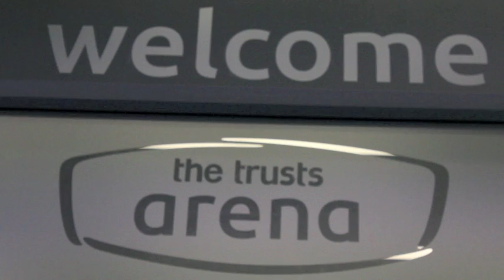2014 Turbo Touch National Club Championship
2014 Turbo Touch National Club Championship is the pinnacle event for this explosive game that has hit NZ by storm.

Launched in Wellington in 2009, it is now played in many major centres around New Zealand including Tauranga, Invercargill, Dunedin, Wellington, Hawera, Whanganui, Christchurch and Auckland. In the past year, over 30,000 children have been exposed to Turbo Touch through coaching in schools. Of the 100 colleges surveyed around NZ, 75 are using Turbo Touch either for PE or NCEA Level 1, 2 or 3.